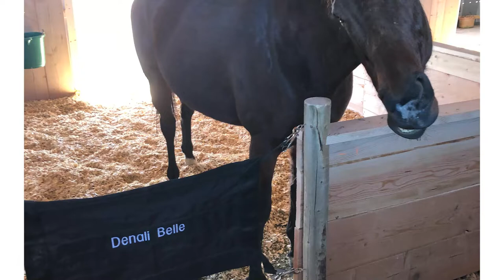White Fox Medicine Wagon Campaign Video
I believe that everyone in this world has a gift and that special gift is here to be shared and make the world a better place.

I'm Scarlet Ravin, Founder of White Fox Medicine and my special gift that makes this world Brighter is my ability to put together formulas and wisdom that heal the body, mind and soul.

I believe the Earth gave us so many beautiful medicinal offerings and when we tune into the humans body we can help it come back to wholeness with beautiful plants from the earth.  White Fox Medicine has 40 formulas that balance, heal, inspire, relax, focus and Love you back into balance.

I also LOVE to write, I create books that help people get closer and more comfortable to the Divinity within, just like my medicine does for the physical body.  All together I have the ability to create a Show that I can take on the road and Inspire the World!

After 2 long years of everything being shut down and turned upside-down, it's time that I offer something right side up for a change as  a Medicine Woman.  I had a beautiful vision of a 1900's style Gypsy Medicine Wagon filled with all my herbal remedies, books, and Inspiration and tow it behind my chevy bringing the Light wherever I go!

It is clear the USA is currently not being super small business friendly, so not only would this Inspire the world but it would help my company stay afloat inside of these turbulent economy and landscape changes.  As a woman owned small business we have survived a lot.  Four years of Northern California fires taking out much of our wholesale stores. Floods, again more loss.

Followed by social media bans that prohibited our online growth, these intense challenges were the perfect fertilizer for a Vision this Grand!

Nothing can get in the way of me smiling and serving my community with this Medicine Show!

If you help me get this started you will not only be making my 40th Birthday Awesome, you will be helping one woman's dream be birthed into this world, a dream that makes this world brighter!

P.S.  It's also my 40th Birthday on February 15th, so if your feeling frisky to celebrate me you are welcome to that through this Vision also!

Once you help me, it’s no longer my vision but ours.

HERE IS A LINK TO DONATE AND BECOME A PART OF THIS BEAUTIFUL MEDICINE WOMAN MOVEMENT!